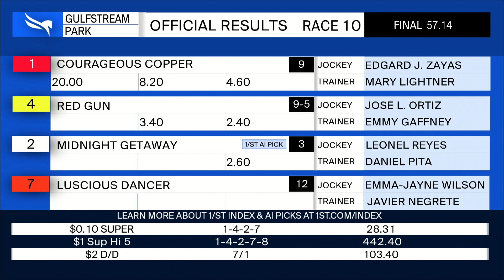Gulfstream Park January 27, 2023 Race 10